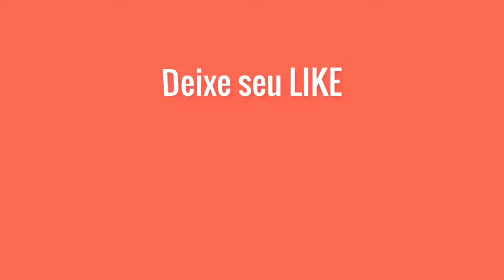Como trocar o coxim e batente do amortecedor dianteiro do Corsa Classic 1.0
Vídeo de uma manutenção de troca de coxim e batentes dos amortecedores dianteiros em um Corsa Classic GM 1.0, que estava com muito barulho na suspensão dianteira, onde fui filmado pela minha esposa

Seja membro do Canal para mostrar seu apoio e receber benefícios
Atenção: ao colocar o prato espaçador com o rolamento na mola, observe que tem um furo que tem q ficar virado para o lado de dentro do veículo, 180 graus em relação a ponta de eixo.

✅ Gostou do conteúdo? Curte o canal? Faça qualquer doação no meu PIX e ajude o canal a crescer e gerar conteúdos cada vez melhores!

00:00 VAMOS
00:10 Se Inscreva NO CANAL e deixe aquele JOINHA! obrigado!
02:01 Se Inscreva NO CANAL e deixe aquele JOINHA! obrigado!
04:01 Se Inscreva NO CANAL e deixe aquele JOINHA! obrigado!